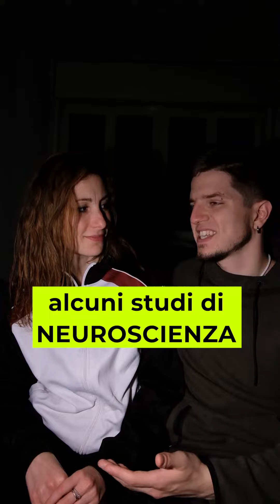MERITO E MERITOCRAZIE fare attenzione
Ognuno ha quello che si merita... Ma davvero? Ce ne parlano i nostri Jedi

Segui la nostra pagina Instagram @thevulgare

Visita il nostro sito thevulgare.it